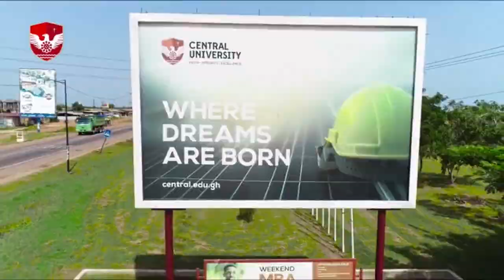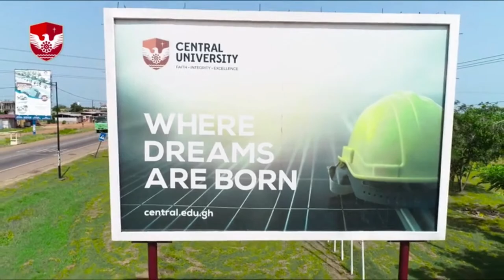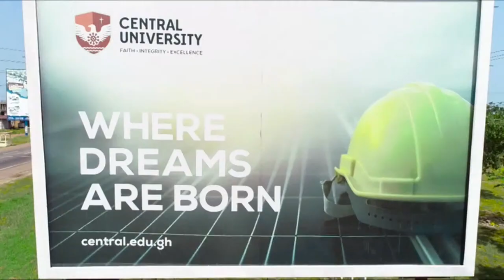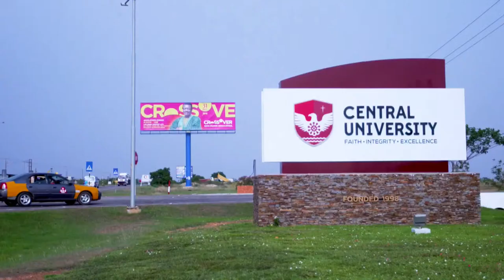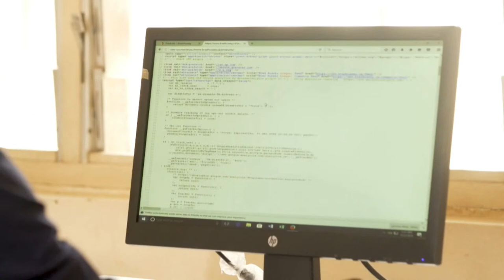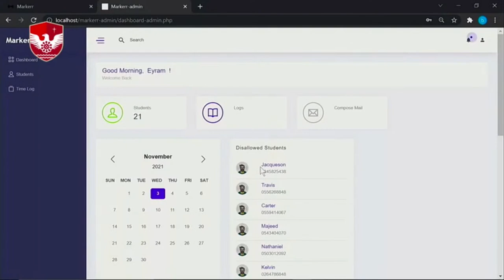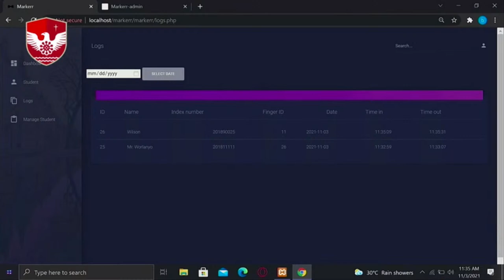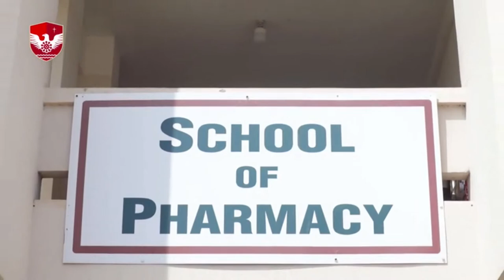Central University Public Lecture delivered by Prof. Samuel Kobina Annim (Govt. Statistician)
Topic: Conceptualization of National Policies: Capacity and Practice